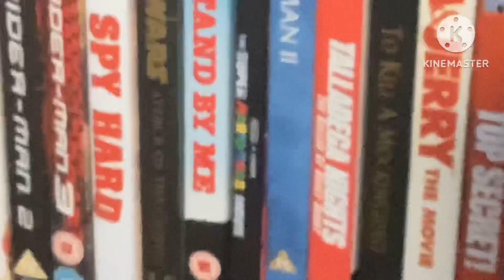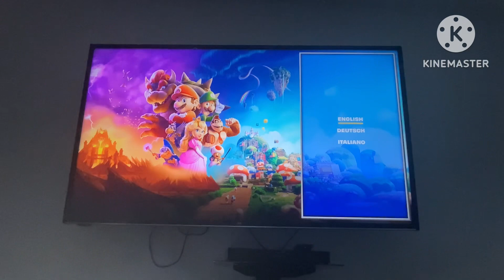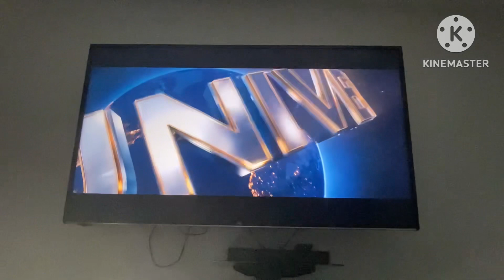The Show Full of DVD Openings | The Super Mario Bros. Movie and Ron’s Gone Wrong